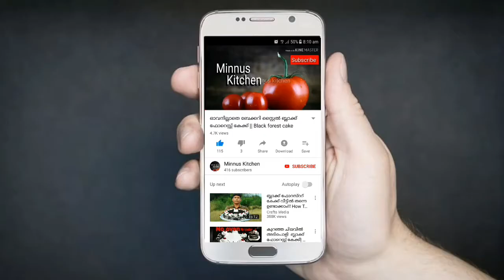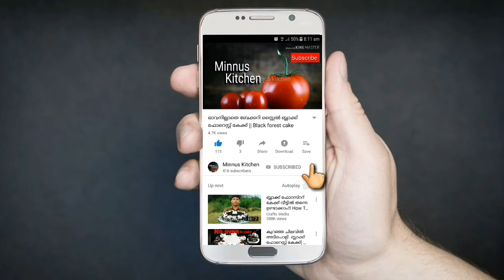എളുപ്പത്തിൽ ഒരു ബിരിയാണി /കുക്കർ ബിരിയാണി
Ingreadians

Biriyani rice-1/2kg
onion-2chopped
tomato-1chopped
Ginger, garlic paste-2tbsp
green chilly-2
Coriander leaves
curd-3tsp
chiken
coconut oil-5tbsp
ghee-1/4tsp
turmericpowder-1/4tsp
chilly powder-1/4tsp
coriander powdet
chiken masala-1/4tsp
Garam masala-1/2tsp